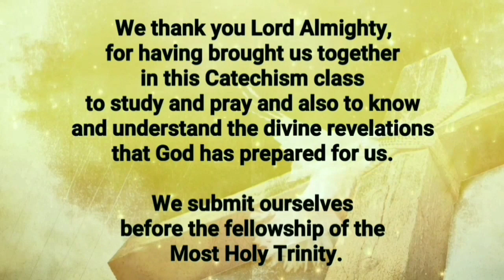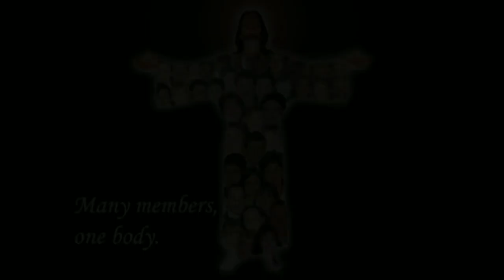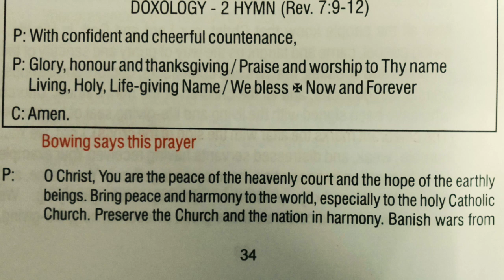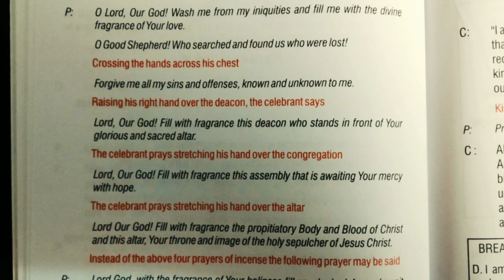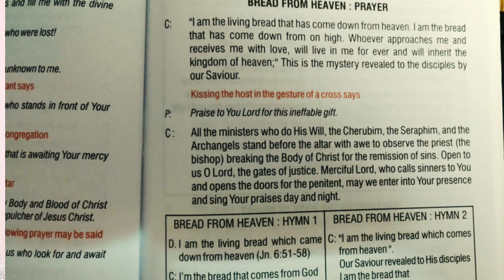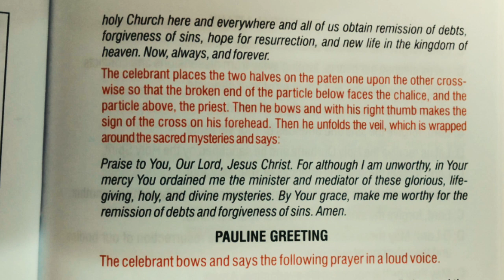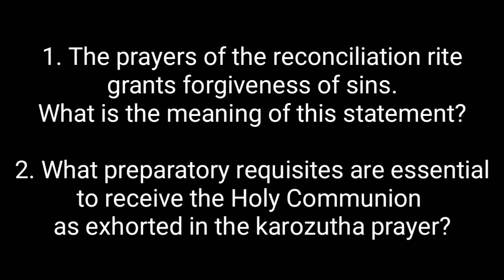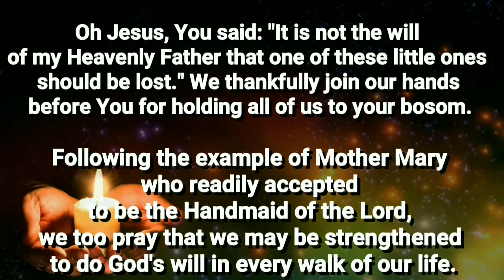Church- The Worshipping Community -The Communion Service And concluding Service - STD 9 - Lesson 7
Church- The Worshipping Community-   Catechetical Textbook series Syro Malabar Church
Chapter - 7 - The Communion Service And The concluding Service

This online class series is an initiative of Catechism Department Eparchy of Shamshabad